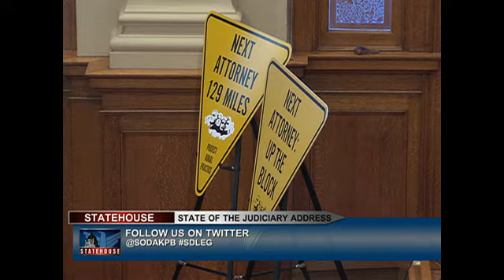2015 State of the Judiciary Address